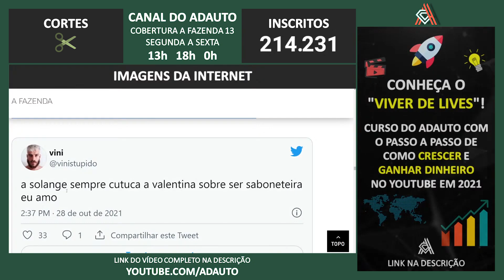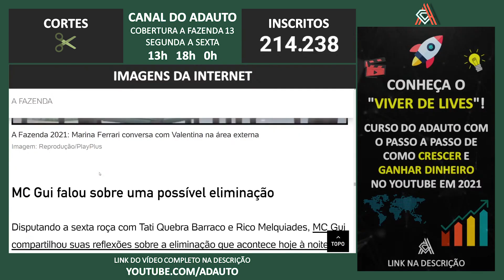A FAZENDA 2021: Solange Gomes alfinetou Valentina Francavilla na Fazenda 13 e a peoa não gostou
📬 Envie presentes para o canal:
A/C: Adauto